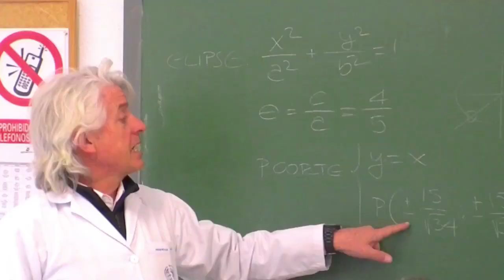PROMO SECUNDARIA BACHILLERATO SEVERO OCHOA